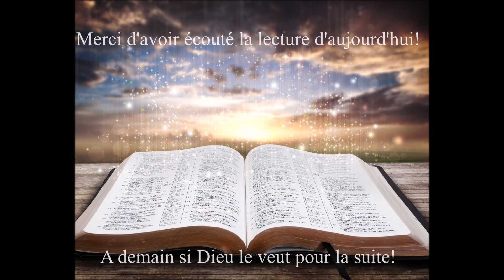Écoute des Évangiles du 8 Juillet